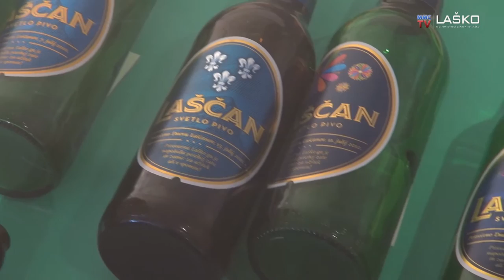ZLATOROG IN NJEGOVA DRUSCINA